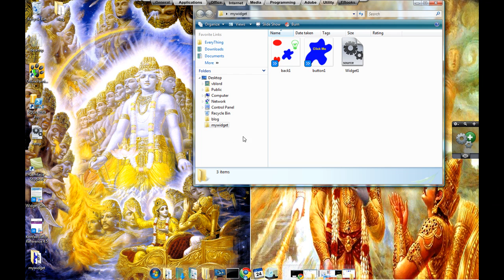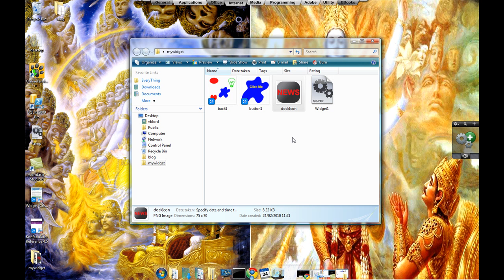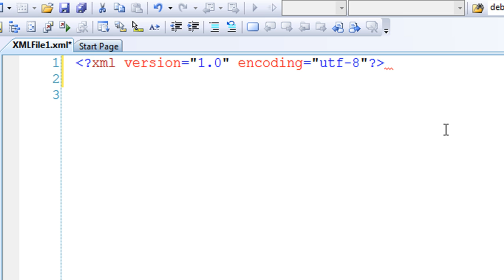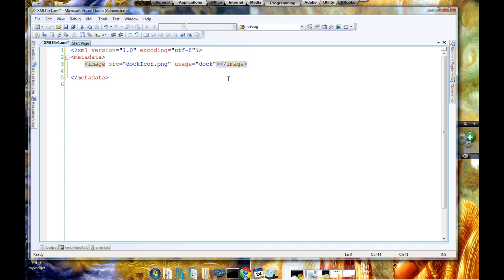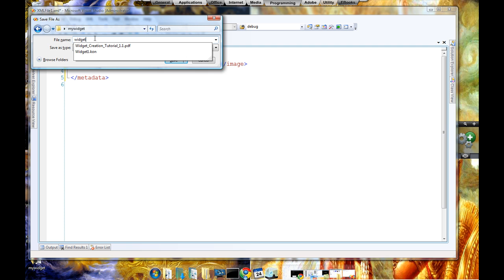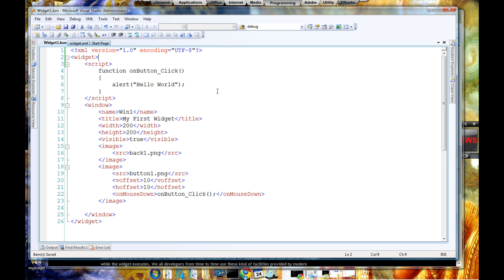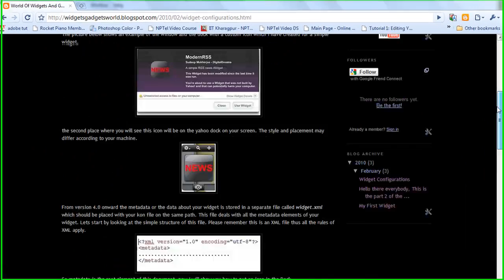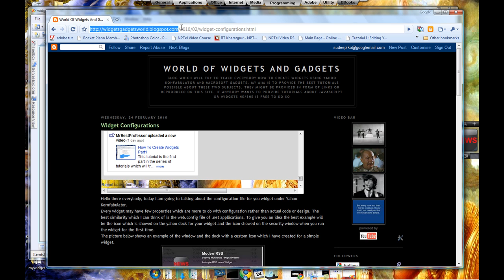How To Create Widgets Part2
This tutorial deals with setting up of preferences and configurations of your widget under the Yahoo konfabulator engine. It shows you how to set up a dock icons and change the common preferences. It also introduces you to the widget.xml file.